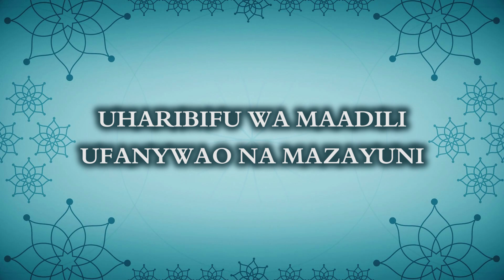MAGAIDI WAKUBWA WASIOKUWA NA DOLA | Sheikh Abdurrazak Amiri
WAKO MAGAIDI WABAYA ZAIDI DUNIANI AMBAO HAWANA DOLA WALA NCHI LAKINI ATHARI YAO KATIKA KUIHARIBU DUNIA NI KUBWA KULIKO..